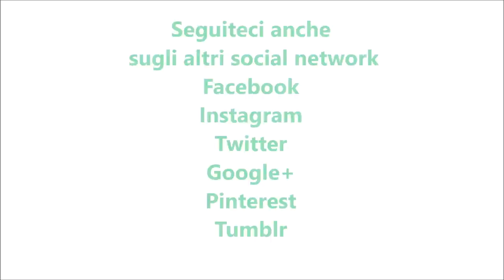Straccetti di pollo con patate a varoma per bimby TM6 TM5 TM31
Ingredienti:
400 g di patate tagliate a tocchetti
50 g di pangrattato
30 g di parmigiano reggiano
2 foglie di salvia
rosmarino e olio e.v.o. q.b.
½ spicchio d'aglio
prezzemolo q.b.
sale fino e pepe nero q.b.
600 g di petto di pollo
10 pomodori pachino
olive nere q.b.
500 g d'acqua